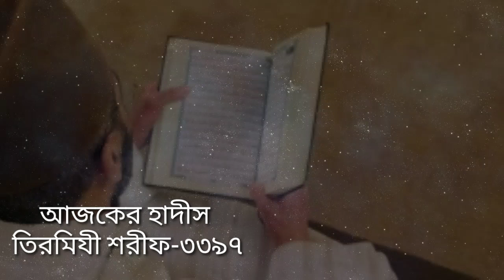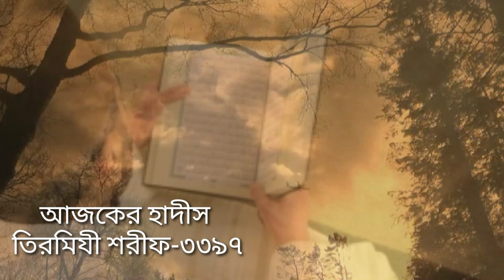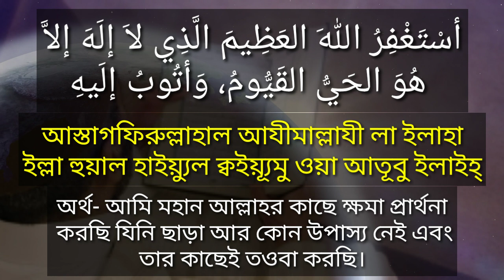রাতে শোয়ে দোয়া টি পড়ুন। অবাক করা দোয়া। অভাবনীয় উপকার। Read the prayer at night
Assalamu alaikum!

মোবাইল: ০১৩১৬১২৬১১৩

সূরা ফিল থেকে সূরা নাস পর্যন্ত। আরবী বাংলা উচ্চারণ, বাংলা ও ইংরেজি অর্থ সহ, এই লিংকে

সূরা ত্বীন, সূরা আলাক্ব, সূরা কদর, সূরা বাইয়িনা, সূরা যিলযাল, সূরা আদিয়াত, সূরা কারিয়াহ, সূরা তাকাছুর, সূরা আসর, সূরা হুমাযাহ।

রাতে শোয়ে দোয়া টি পড়লে অনেক উপকার। অবাক করা দোয়া। সমস্ত গুনাহ মাফ যদিও তা সমুদ্রের ফেনা সমান হয়।

আরবী দোয়া-
أسْتَغْفِرُ اللهَ العَظِيمَ الَّذِي لاَ إلَهَ إلاَّ هُوَ، الحَيُّ القَيُّومُ، وَأتُوبُ
إلَيهِ
বাংলা উচ্চারণ-
আস্তাগফিরুল্লাহাল আযীমাল্লাযী লা ইলাহা
ইল্লা হুয়াল হাইয়্যুল ক্বইয়্যূমু ওয়া আতূবু ইলাইহ্।

অর্থ- আমি মহান আল্লাহর কাছে ক্ষমা প্রার্থনা
 করছি যিনি ছাড়া আর কোন উপাস্য নেই এবং
তার কাছেই তওবা করছি।
সূত্র-
তিরমিযী শরীফ-৩৩৯৭